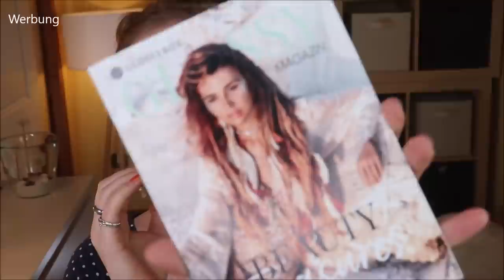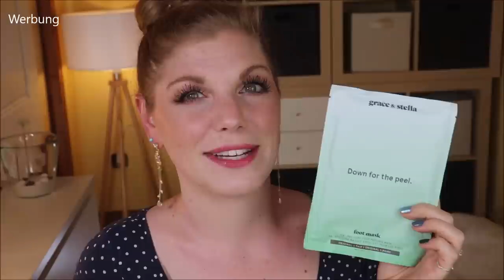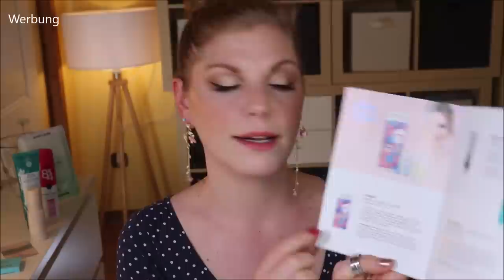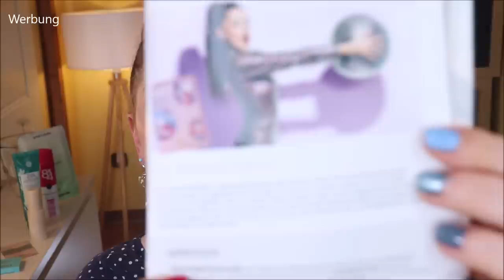GLOSSYBOX Juli 2021 | Beauty Treasures | Unboxing & Verlosung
Schönheitsschätze erwarten uns in der Glossybox im Juli 2021.
Dann werfen wir mal gemeinsam einen Blick in diese Schatzkiste :)

00:00 Was mache ich heute?
Hier gibt's die Box (I)
02:18 Was ist das Motto?
04:20 Grace and Stella Foot Peeling Mask: (P)
05:55 8x4 Frozen Berry: (*)
06:58 Yves Rocher Pure Algue Make Up Entferner Jelly: (*)
08:30 Aurikah Aura Body Fragrance Mist Tropique: (o)
11:10 bruno banani Woman: (*)
11:56 bellapierre Ultra Glow Palette
Dominique Cosmetics Transition Palette (P)
14:03 Was hätte es alternativ gegeben?
15:45 Was erwartet uns im August?
17:15 Mein Fazit

♡ Schreibe mir einen lieben Kommentar unter dieses Video mit BEAUTYTREASURES

Liebe Grüße
Claudi